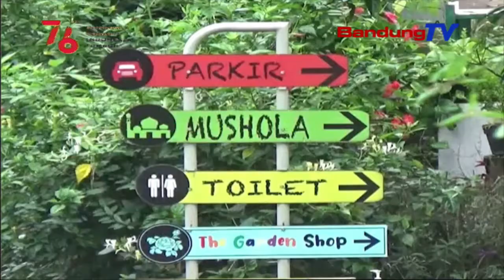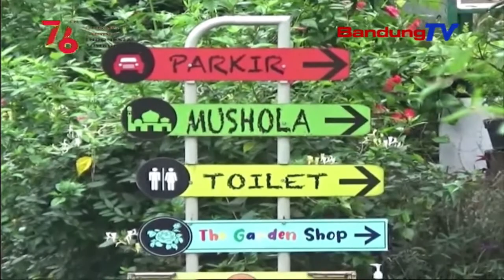PPKM Level 4; Wisata Lembang, Okupansi Hotel Nyirorot | TP | BANDUNGTV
TP  | BANDUNGTV | ELBY NOPITRI | Dilarapkeunana PPKM Level 4, Sakumna Lelewek Wisata Lembang Kabupaten Bandung Barat, Tepi Ka Kiwari Masih Ditutup. Eta Kaayaan Teh Mangaruhan Kana Nguranganana Jumlah Okupansi Hotel Atawa Penginapan Anu Aya Di Lembang. Pangna Kitu Jero Sabulan Katompernakeun, Ukur Aya Saurang Wisatawan Anu Meuting.